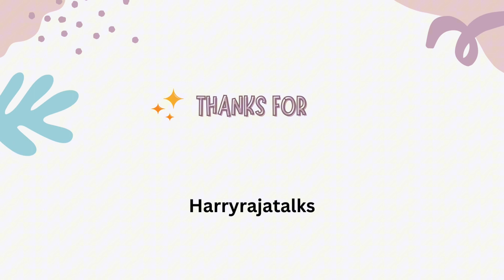How to apply jobs (open) Indian cdc holders , tips&tricks 👍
## Seaman Jobs in Mumbai: Websites and Shipping Companies

**Job Application Websites:**

* **General Job Boards:**
* Naukri - Covers a wide range of jobs, including maritime positions.
* Indeed - Another major platform with dedicated maritime job listings.
* JobsDB - Popular job board in India, including maritime opportunities.
* **Maritime-Focused Platforms:**
* Merchant Navy Jobs - Dedicated platform for maritime jobs and career advice.
* Marine Insight - Resourceful website with job listings and maritime news.
* Sea Job Hunt - Growing platform focusing on maritime job postings.
* gCaptain Maritime & Offshore Jobs - Popular website with global maritime job listings.

**Shipping Companies in Mumbai:**

* **Large Companies:**
* SCI (Shipping Corporation of India) - Offers various seafarer positions through online applications.
* Mercator Lines - Recruits seafarers via online forms and email submissions.
* Great Eastern Shipping - Provides training programs and recruitment on their website.
* Essar Shipping - Recruits through online applications and career fairs.
* **Medium-sized Companies:**
* Ruchi Shipping - Accepts applications through email and online forms.
* Samara Shipping - Recruits via online apps and direct contact.
* Varun Shipping - Accepts applications through online forms and email.
* Scorpio Bulkers - Recruits through online applications and headhunting.
* **Additional Resources:**
* Seagull Maritime Services - Offers job postings and recruitment services.
* RPSL agents: Find reputable RPSL agents for document processing and guidance through the DGS

**Tips for Applying:**

* **Update your resume and cover letter for each application.**
* **Highlight relevant qualifications and experience in the maritime industry.**
* **Proofread your application documents carefully.**
* **Network with seafaring professionals and attend maritime events.**
* **Be persistent and proactive in your job search.**

**Remember:**

* This list is not exhaustive, and new opportunities emerge regularly.
* Research companies and specific job requirements before applying.
* Utilize diverse resources and follow up on applications.

I hope this information helps you navigate the process of finding seaman jobs in Mumbai!